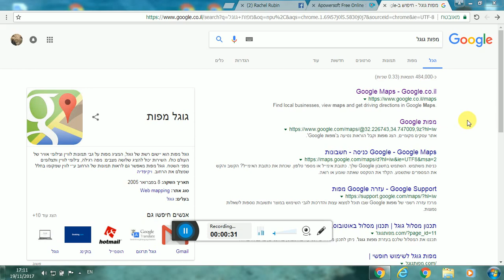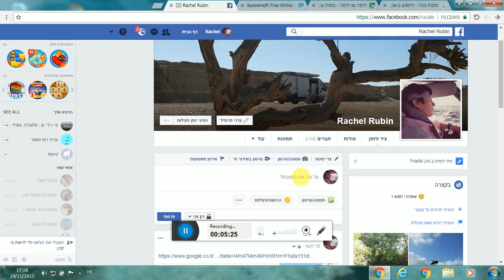בניית מסלול באמצעות מפות גוגל, הגדרות ואפשרויות- הדרכה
בניית מסלול באמצעות מפות גוגל, הגדרות ואפשרויות.